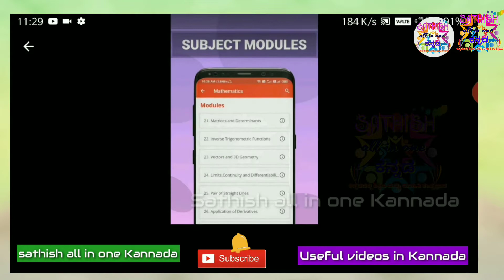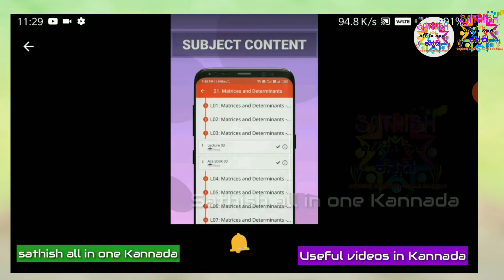How to get GetCETgo ID and password | KCET and NEET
in this video we are solving the problem of KCET
exam 2020 applicants about get cet go application.

Get cet go, get cet go id password, how to login get cet go, kea, kcet, k e, kcet 2020, kcet 2020 timetable, kcet exam cancel